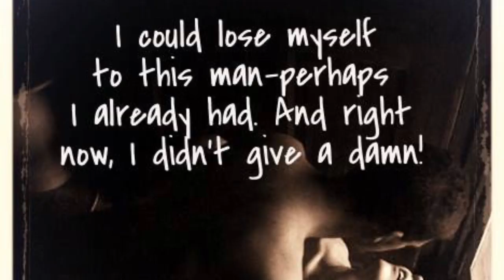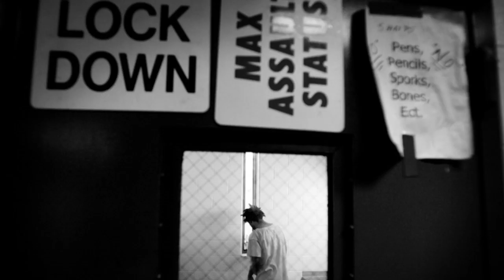GRAYSON by lisa Eugene